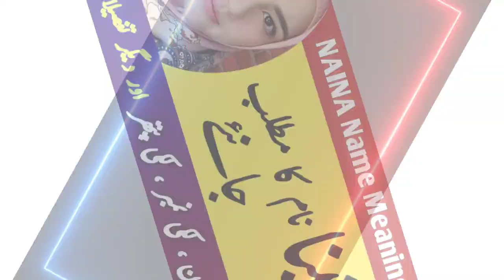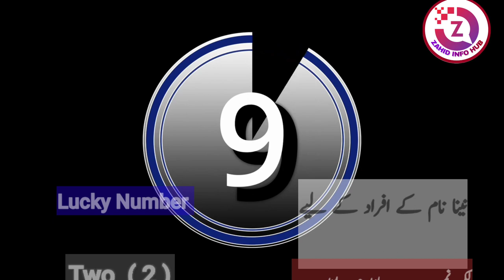Naina Name Meaning In Urdu || Naina Naam Ka Matlab || Naina ( نینا ) Naam Ke Mayne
Assalamualaikum :
Viewers, in this video you will see complete information about Naina ( نینا ) Islamic Girl Name. Naina name meaning in Urdu and English language. Gender of Naina name, Religion of Naina name, Origin of Naina name. What are Naina girls like?
Naina name Lucky Number, Lucky Day, Lucky Stone and Lucky Colors for Naina name, all this information is included in this video. Also, if you have any other question about the name Naina in your mind, then you can definitely ask in the comment section.

girls famous islami names
islami names with meaning
islamic girl names with meaning in hindi
name meaning in urdu, urdu meaning, islamic name, islamic urdu name meaning, names meaning, islamic names, latest and good meaning baby names, good meaning